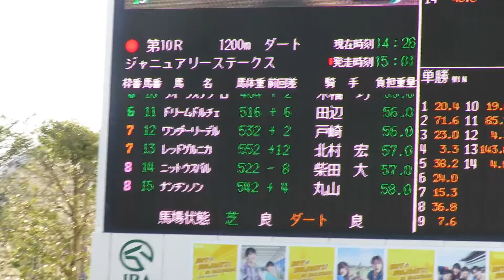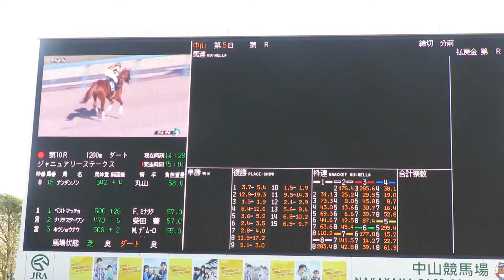【ジャニュアリーステークス（OP）’2019】パドック 出走各馬 勝ち馬：ホウショウナウ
2019年1月14日（月）
中山競馬場で行われたジャニュアリーステークス（OP）
出走各馬のパドック現地映像です。
レースは人気を集めた2枠3番のホウショウナウが勝ちました。強い４歳馬！！
これで7戦5勝。これからが本当に楽しみな馬ですね。

☆彡☆彡☆彡☆彡☆彡☆彡☆彡☆彡☆彡☆彡☆彡☆彡☆彡☆彡☆彡☆彡☆彡☆彡☆彡☆彡☆彡☆
【レース結果】
2019年1月14日（月）
中山11R【ジャニュアリーステークス】
サラ系4歳以上 オープン（国際）［指定］別定 コース：1,200メートル（ダート・右）
本賞金（万円）1着2,200 2着880 3着550 4着330 5着220
付加賞（万円）1着32.2 2着9.2 3着4.6

1着 2枠3番 ホウショウナウ 牡4 55.0 M.デムーロ 1:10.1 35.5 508(+2) 河内洋 1人気
2着 6枠11番 ドリームドルチェ 牡7 56.0 田辺裕信 1:10.3 １ 1/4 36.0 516(+6) 根本康広 13人気
3着 7枠12番 ワンダーリーデル 牡6 56.0 戸崎圭太 1:10.4 ３／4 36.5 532(+2) 沖芳夫 3人気
4着 6枠10番 クイーンズテソーロ 牝4 53.0 木幡巧也 1:10.6 １ 1/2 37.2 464(+2) 畠山吉宏 2人気
5着 8枠14番 ニットウスバル 牡7 57.0 柴田大知 1:10.7 クビ 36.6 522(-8) 高橋文雅 12人気
6着 4枠7番サイタスリーレッド 牡6 58.0 津村明秀 1:10.8 １／２ 37.6 494(+6) 池添兼雄 6人気
7着 7枠13番 レッドゲルニカ 騙6 57.0 北村宏司 1:10.8 ハナ 37.2 552(+12) 藤沢和雄 10人気
8着 4枠6番 オールドベイリー 牡5 57.0 福永祐一 1:10.8 クビ 36.8 472(+4) 中内田充正 5人気
9着 3枠5番 ベック 牡8 56.0 O.マーフィー 1:11.0 １ 1/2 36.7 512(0) 牧浦充徳 7人気
10着 1枠1番 ベストマッチョ 騙6 57.0 F.ミナリク 1:11.3 １ 3/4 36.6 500(+26) 手塚貴久 8人気
11着 5枠8番 メイショウワダイコ 牡7 56.0 三浦皇成 1:11.6 １ 3/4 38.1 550(+16)  池添兼雄 14人気
12着 2枠2番 ナリタスターワン 牡7 57.0 柴田善臣 1:11.7 ３／４ 37.6 470(+6) 高橋亮 15人気
13着 8枠15番 ナンチンノン 牡8 58.0 丸山元気 1:11.9 １ 1/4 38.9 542(+4) 中竹和也 9人気
14着 5枠9番 コウエイエンブレム 牡6 56.0 C.ルメール 1:12.1 １ 1/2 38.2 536(+6) 山内研二 4人気
15着 3枠4番 ハヤブサマカオー 牡4 55.0 石川裕紀人 1:12.8 ４ 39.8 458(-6) 寺島良 11人気

ハロンタイム　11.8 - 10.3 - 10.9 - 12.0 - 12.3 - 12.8
上り　4F 48.0 - 3F 37.1

【払い戻し金】
単勝　3　340円　1番人気
複勝　3　170円　1番人気　11　1,590円　13番人気　12　200円　3番人気
枠連　2-6　630円　1番人気
ワイド　3-11　5,860円　53番人気　3-12　520円　2番人気　11-12　5,460円　51番人気
馬連　3-11　22,550円　52番人気
馬単　3-11　33,670円　86番人気
３連複　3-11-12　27,220円　80番人気
３連単　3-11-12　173,090円　501番人気

【ジャニュアリーステークス　勝ち馬プロフィール】

◆ ホウショウナウ
Hosho Now(JPN)
馬名由来：冠名＋今（日本語＋英語）
生年月日：2015年5月6日
　　性別：牡
　　毛色：栗毛
　　　父：ゴールドアリュール
　　　母：ホウショウルビー
　　母父：Desert King
　　馬主：芳賀美知子
　　生産：新井昭ニ（門別産）
　調教師：河内洋（栗東）
　　鞍上：ミルコ・デムーロ（栗東）
　　戦績：7戦5勝[5‐0‐1‐1]
獲得賞金：￥75,404,000